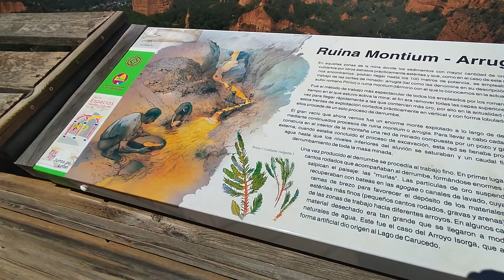Las Médulas en el Bierzo en León un 13/7/23‎@diegopradosantamarta (5)